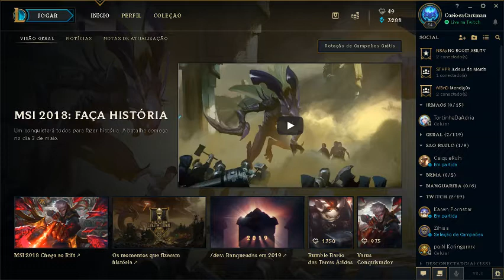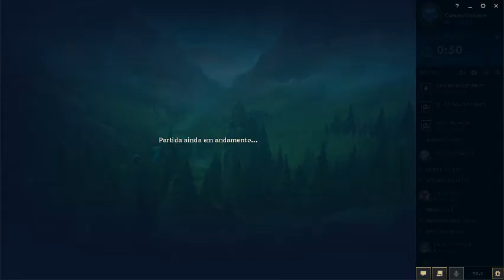Transmissão ao vivo de Carioca Cartman